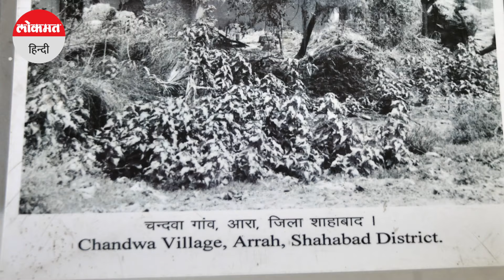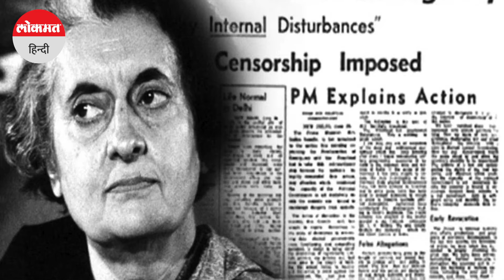Babu Jagjivan Ram Biography । 116th Birth Anniversary । Important Personalities of India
बहुजन नायक Babu Jagjivan Ram गुलाम भारत और कठोर जाति व्यवस्था के भयावह अंधकार के बीच जन्म लेने वाले ऐसी शख्सियत थे, जो देश, काल और परिस्थितियों के प्रतिकूल होने के बावजूद अपने प्रखर और बहुआयामी व्यक्तित्व से दलित समाज के उत्थान में मील के पत्थर साबित हुए।